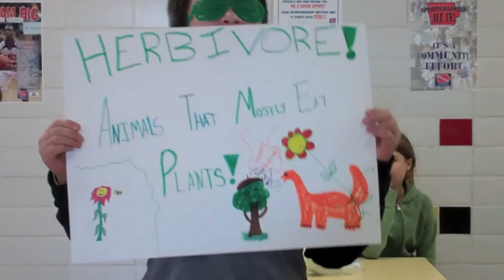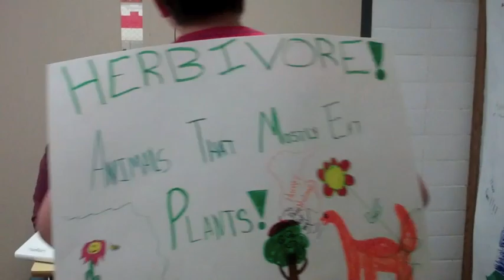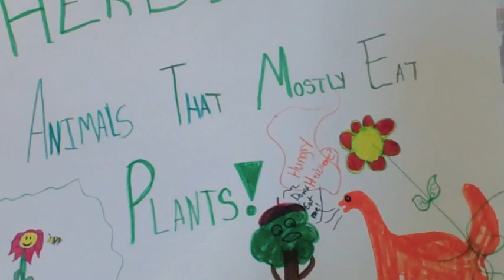Herbivores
video about herbivores and ecosystems